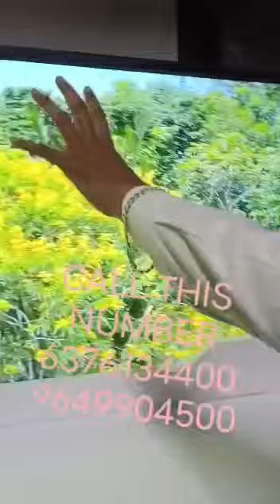Cheapest Smart TV in ₹500Online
Cheapest Smart TV in ₹500Online cheapesttv usedlaptopContact _

Whatsapp And All India Customer Care No -